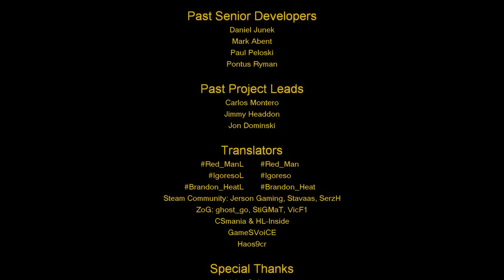Black Mesa Definitive Edition Прохождения 28я часть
Black Mesa Definitive Edition RU Текст + Текстуры + Озвучка.

ОБ ЭТОЙ ИГРЕ:

Relive Half-Life
Black Mesa is the fan-made reimagining of Valve Software’s Half-Life.

Black Mesa: Definitive Edition
Update 1.5 brings together all the improvements to graphics and gameplay across 15 years of development to create the final version of Black Mesa. There has never been a better time to pick up the crowbar and play!

НАЗВАНИЕ: Black Mesa
ЖАНР: Экшены, Приключенческие игры, Инди
РАЗРАБОТЧИК: Crowbar Collective
ИЗДАТЕЛЬ: Crowbar Collective
ДАТА ВЫХОДА: 6 мар. 2020